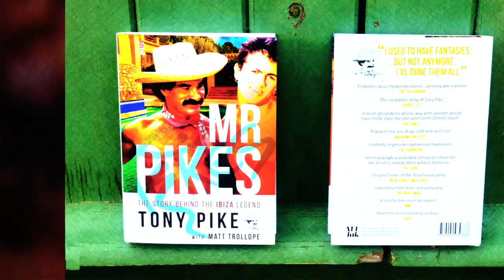Mr Pikes: The Story Behind The Legend (Audiobook Trailer) Soon to be a major feature film.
The incredible autobiography of the Ibiza Legend Mr Pikes.

From a few shipwrecks to becoming an international playboy, building the most famous outrageous rock ‘n’ roll hotel in the world, add in a few thousand sexual partners; including a few very famous ones who came and partied at his hotel, this is a book you need to read or listen on audible.

The book is on Amazon throughout the world. And the audiobook is available from out on Audible.

The Times
Much-married, hedonistic hotel owner who partied hard with many a pop star and was known as the Hugh Hefner of Ibiza; John Donne may have written that no man is an island, but Tony Pike came close. Known as Mr Ibiza, he was the embodiment of Balearic hedonism, a brash, hard-drinking, drug-taking philanderer whose way with women would have made even the love poet blush.

NY Times Post
“Ibiza legend who founded legendary celeb hangout Pikes Ibiza and helped turn island into party paradise”

The Sun
“HE was the sex-mad playboy who provided a tropical retreat for A-list celebrities to indulge their wildest fantasies.”

Telegraph
Pikes Hotel in Ibiza attracted hedonistic celebrities and the demi-monde.

Guardian
Hotelier epitomised hedonism of the island where he held raucous parties for celebrities.

The Mirror
The legendary A-list celebrity hotel boss Tony Pike, dubbed the Hugh Hefner of Ibiza.

Mr Pikes: The Story Behind The Ibiza Legend
Listen to the new audio book, taken from the bestseller, Mr Pikes: The Story Behind the Ibiza Legend.
Narrated by Howard J Davie